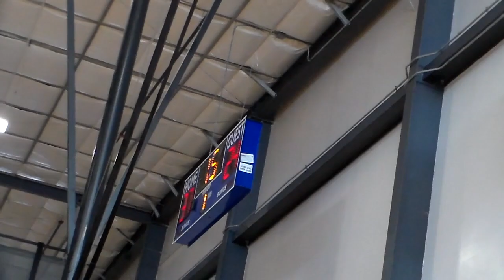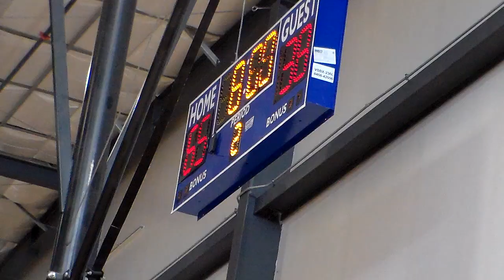attack 8 lee vs stone oak ballerz 10/28/18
san antonio - alamo city all stars complex
attack 65 - ballers 38